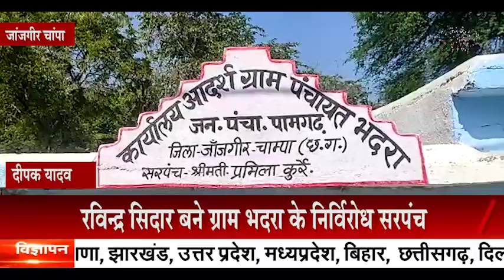जांजगीर चांपा: रविन्द्र सिदार बने ग्राम भदरा के निर्विरोध सरपंच || VMR BHARAT TV